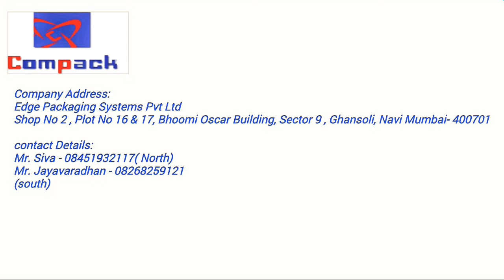EDGE PACK SLEEVE APPLICATOR LC - 100 / EDGE PACKAGING Shrink sleeve Machine/ label Applicator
We do manufacture & supply vertical conveyor with shrink tunnels, horizontal conveyors with shrink tunnels, Double line single tunnel conveyors, L-sealer, Side Sealer, and semi-Automatic Wrapping Machine and inspection machine, Conveyors, Sticker labeling machines.  We are the authorized distributor for Benison & Co., Ltd - Taiwan, this is an ISO:9001:2008 certified company and all our machines are CE standard.

Are you interested in learning more about shrink sleeving options. visit us online or give us a call to find how to upgrade your operation smoothly.

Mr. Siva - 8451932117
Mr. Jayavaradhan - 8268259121